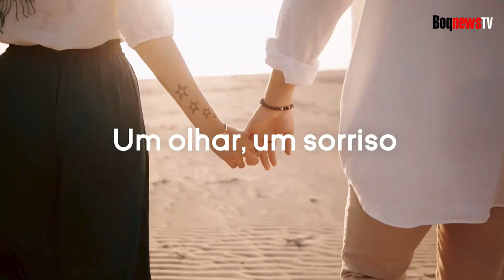DESAFIOS DA JUSTIÇA BRASILEIRA NOS TEMPOS ATUAIS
Advogado Vicente Cascione analisa o cenário político sobre a relação do STF e o governo Bolsonaro